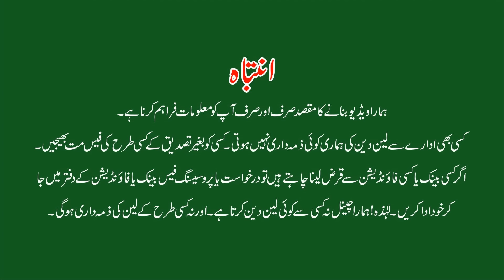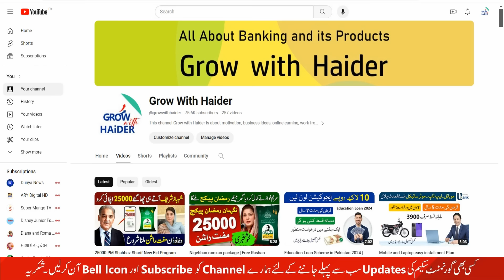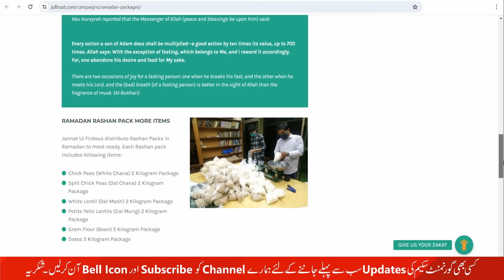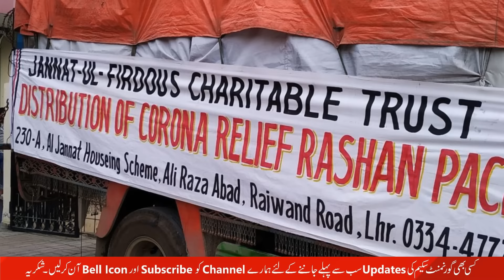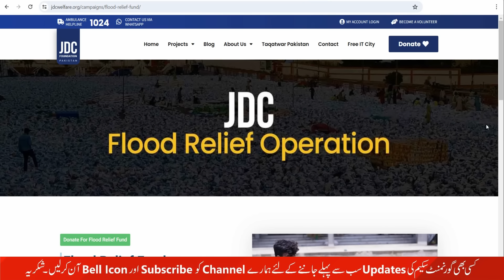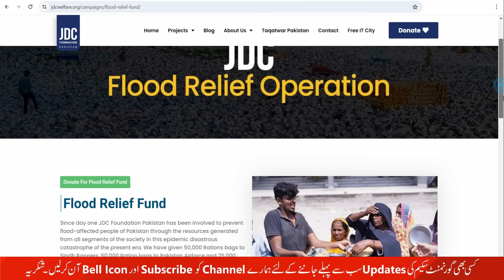Free Rashan Program 2024 | Free Rashan Program Online Registration | Ramzan Free Ration Program 2024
Ramadan Rashan Packs
Free Ration 2024
Jannat ul Firdous Trust ramadan rashan
Jannat ul Firdous Trust
nigehban ramzan package
nigehban ramzan package 2024
Ramzan Rashan Nigehban Registration
Nigehban Ramzan Scheme 2024
Negahban Program For Ramzan Relief
Ramzan Package 2024
nigehban ramzan package registration online
ramzan relief package 2024
nigehban program
Nigehban ramzan package karachi
nigehban rashan program
CM Punjab Nigehban Ramzan Package
Punjab Negahban Ramadan Relief Program 2024 Apply Online
Nigehban Free Atta Scheme
Free Rashan Program Online Registration 2024
Ramzan Free Rashan program 2024
Minhaj Foundation
Rizq Foundation
JDC Ramzan Rashan Package 2024
How to get free rashan from saylani welfare
saylani welfare
saylani welfare whatsapp number
saylani welfare rashan
saylani welfare ramzan rashan program
ramzan rashan program
ramdan rashan program 2024
saylani welfare ramdan rashan program
saylani welfare rashan registration
saylani welfare rashan form
saylani welfare rashan online registration
saylani rashan package
saylani rashan
JDC Foundation
JDC foundation loan
JDC foundation rashan program 2024
JDC Free Ration 2024
Taqatwar Pakistan Ration 2024
JDC whatsapp number
JDC Taqatwar Pakistan
JDC Foundation Karachi
JDC Foundation Multan
JDC Foundation Lahore
JDC Foundation Sindh
JDC Rashan
Free Rashan Program
Mufat Rashan
Free Ration Box
Alkhidmat
Alkhidmat Foundation
Free Ration Drive 2024